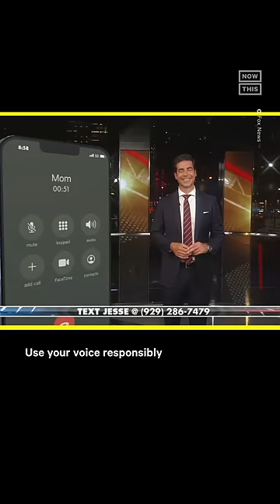Jesse Watters' Mom Shares Humbling Advice on Show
Are Jesse Watters and his mom even related?! 🤔